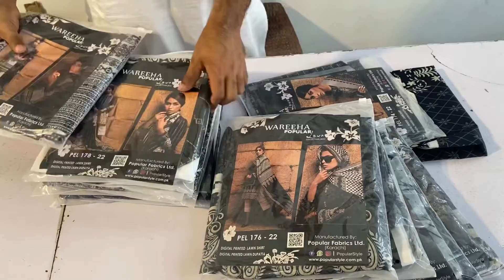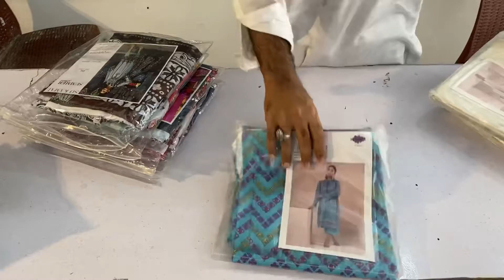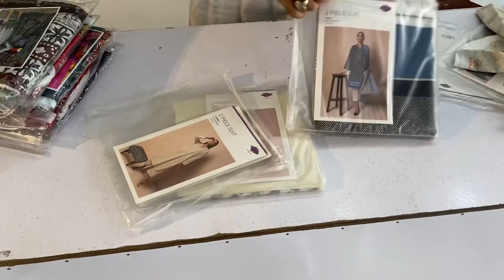Sapphire l Khaadi l sokamal l big Wholesale 2022 l